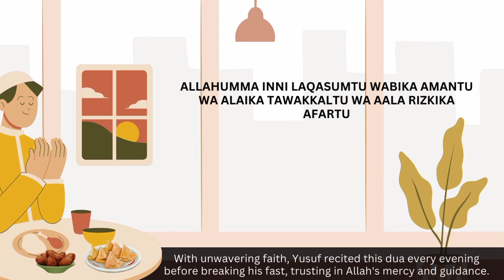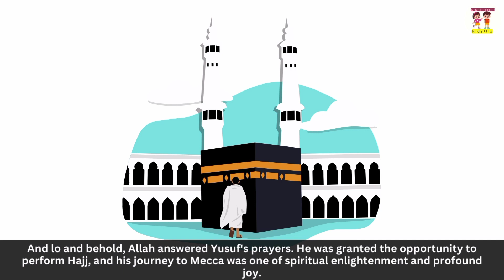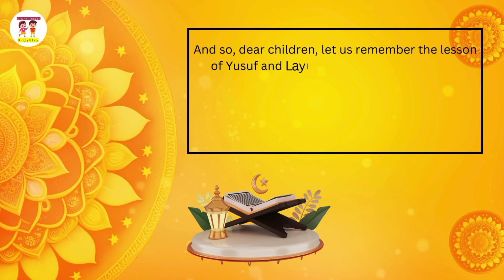The Blessed Dua - A Ramadan tale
Join us in the journey of blessed Ramadan.
inwhich Layla makes Dua and learn why it is important.